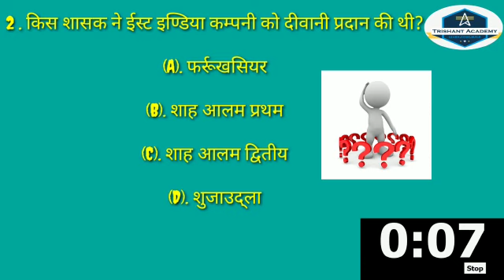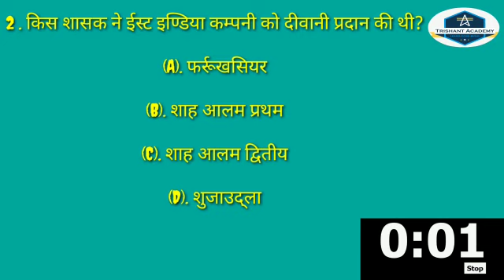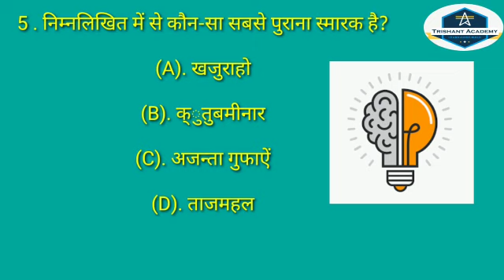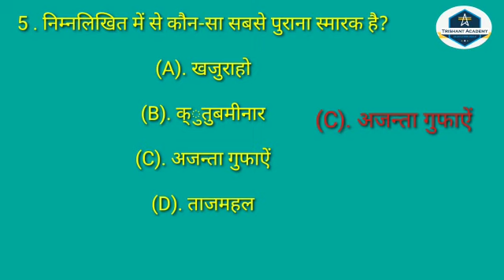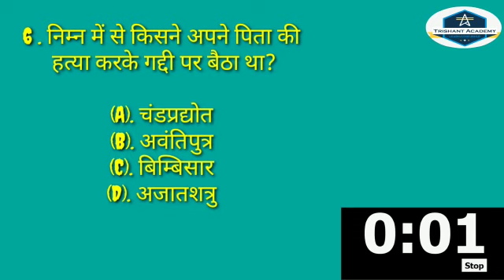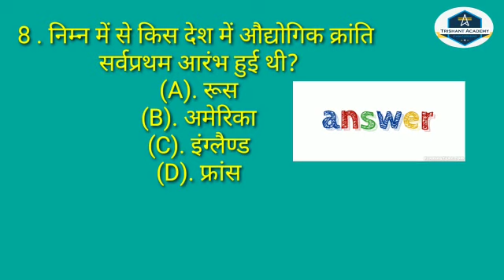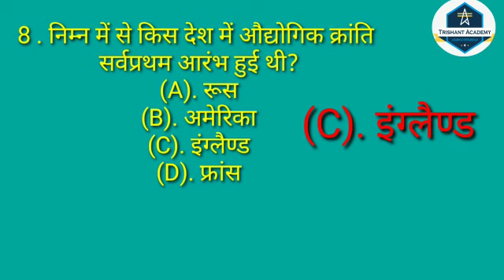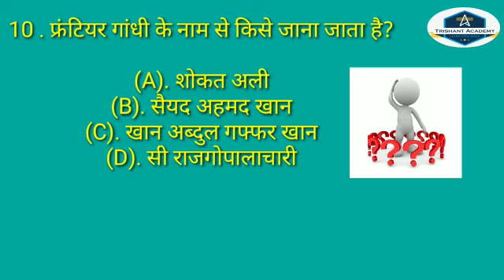Part B II प्राचीन भारत का इतिहास II Objective Question For History@TrishantAcademy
Hello Friends,
Facilities :
     Reading room, e-vibrary, voice lecture, computer training, sport training centre, personality development, yoga exercise, coaching classes, scholarship, job alert, buy books on line.
On line tutoring Sessions :
               Mathematics, Chemistry, English, Physics
Features:
       A web site and mobile app, all syllabus and notes, chapter wise tests, 10 year old question paper, current science news, interview pattern, library
Job Alert:

Studying Online Courses:

Bank, SSC, Railways, UPSSSC, Defense, Computer, IAS/PCS, English Speaking, Spoken And Written, CTET, UKSSSC, UGCNET